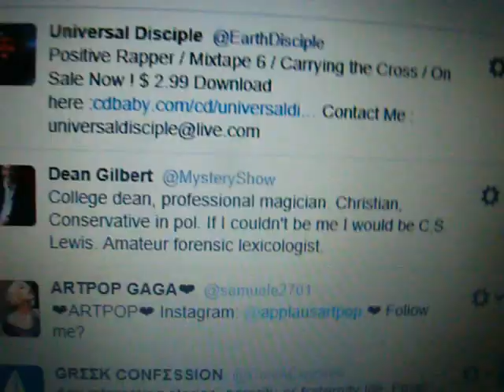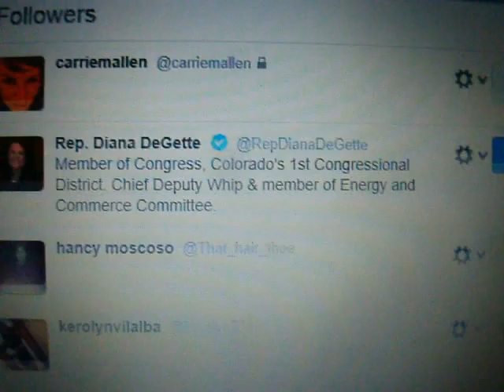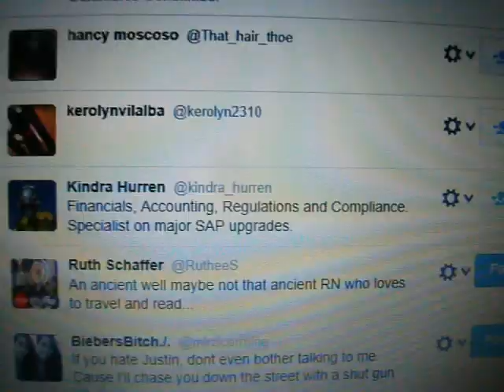US National Park Service In The Pacific Islands - Interview With CNN Icon Nicholas Pegues